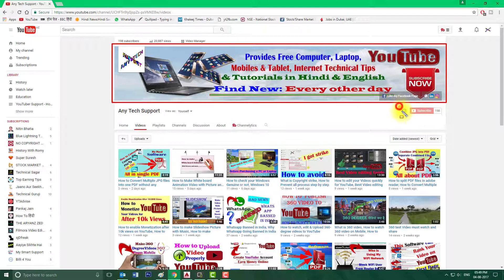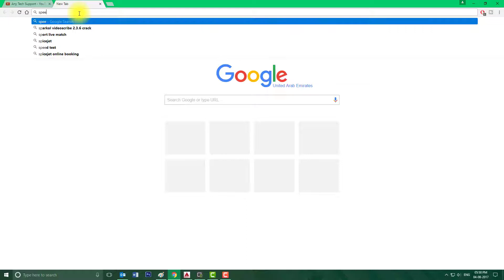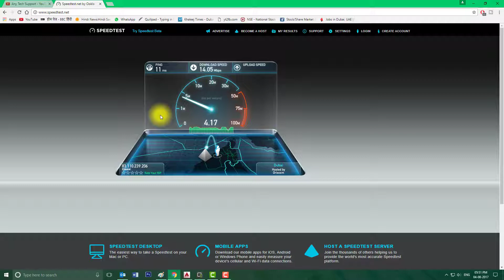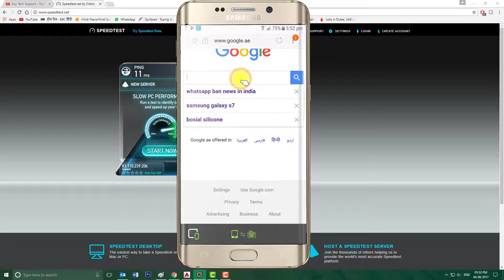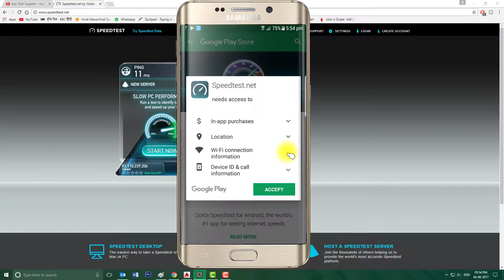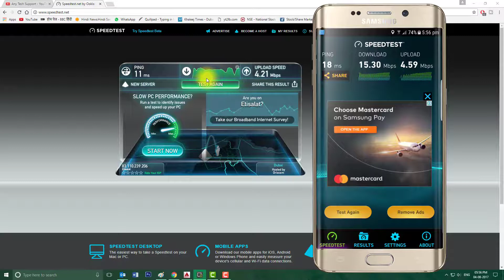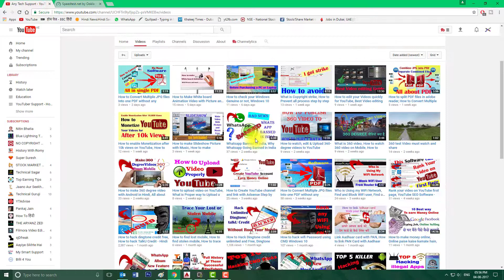How to test your Internet Speed using Mobile or PC, Check your Internet Speed any Service Provider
Hello Friends, Today in this video I explained how to test internet speed using mobile or PC please must watch this video and enjoy.

* SCHEDULE - Find new (Every Other day)

Hello Guys,
I create this channel to help those who want to learn how to Install and Activate any software, How to be secure on Internet, How to get rid some unnecessary thing on Internet like a Virus, Spy, Phishing, Hacking and Cracking for those who just started as a new You Tuber with a Complete ITI Solution.
As per International Language I am using mostly English in my video and mixed-up with some music video to get enjoy to learn. (^_^) (^_^) (^_^)

I APPRECIATE YOUR VISIT TO MY CHANNEL. Thank You Very Much